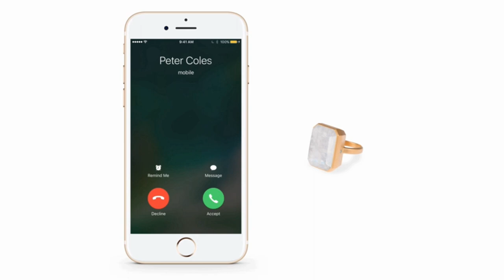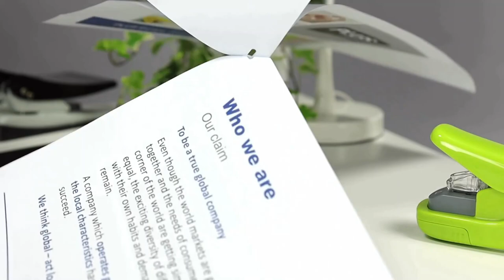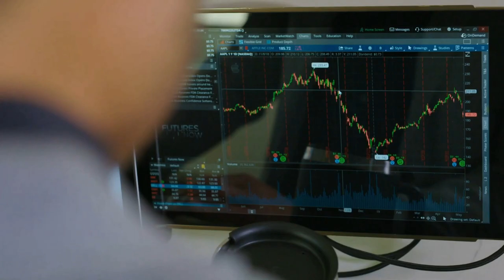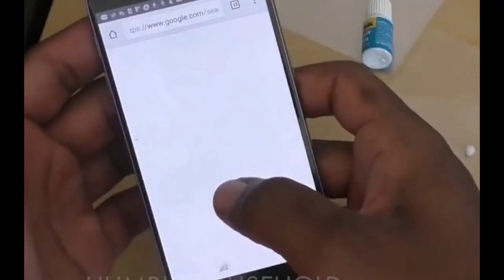Insane Weired TechGadgets available on amazon | Weird Tech Gadgets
In this video we showing some amazing insane TechGadgets which we definitely blow your mind and make you smart in tech.

Buying Links for Products:

1.Ringly Luxe - Activity Tracker + Mobile Alerts + Meditation Smart Ring: Jewelry

2.No Nails No Staples Stapling Machine Mini Cute Book Stapleless Stapler

5. Glass Restore Mobile Screen Recover Glue

Topics Covered in this are as below
- gadgets
- weird gadgets
- gears
- smartphone
- future
- electronics
- tech developement
- science
- invention
- futuristic
- technology
- tech
- futurism
- cool gadgets
- cool gadget
- smartphone gadgets
- new gadgets
- top gadgets
- trending gadgets
- tech gadgets
- new tech gadgets
- gadgets review
- helmate
- smartphone data cables
- datacables
- gadgets available on amazon
- tech gears
- cool gears
- smartphone accessories
- screen repair glue
- projectors
- glass crack remover
- smart ring
- triple screen
- magic stapler
- virtual screen
- apparatus
- appliance
- contraption
- gimmick
- gizmo
- object
- tool
- utensil
- widget
- business
- concern
- contrivance
- doodad
- doohickey
- invention

Here we have used outstanding music of following music creators Youtube Link are below.